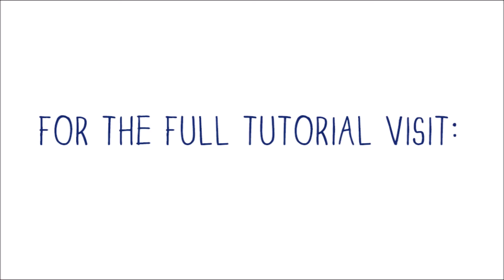Indigo Dyed Pillow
How to dye fabric! I used both natural indigo dye and Rit dye to create these pillows inspired by mudcloth. Which is your favorite?

Indigo Dye
RIT Dye